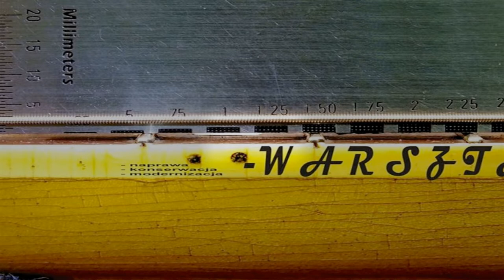DEFIL JULIA przegląd i konserwacja- pierwszy raz od lat.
Z serii "Na warsztacie":
- Defil Julia, prawdopodobnie z początków produkcji tego modelu. Wykonana bardzo starannie, jak na produkty Defila, zachowana w doskonałym stanie technicznym i wizualnym.Widać, że poprzedni właściciel dbał o jej stan, a u nowego, jak go znam, nawet pyłki zostaną przepędzone na cztery wiatry ;-)
Wymagała gruntowanego przeglądu(mechanika i elektronika), wymiany strun, kompletu ustawień. To w pełni grywalny instrument, brzmienie nie powal ale przypomina stare dobre czasy, kiedy człowiek miał parę kilogramów mniej…

Zadbaj o swoją gitarę, jest tego warta.
Prace konserwacyjne i naprawcze wg specyfikacji właściciela instrumentu, między innymi:
- diagnostyka, naprawy, konserwacja i modernizacja
gitar elektrycznych, (elektro)akustycznych i basów,
- ustawianie nowych i używanych instrumentów
(menzura, akcja, krzywizna gryfu),
- szlif korekcyjny gryfu w naprężeniu statycznym,
- szlif korekcyjny progów wraz z ich koronowaniem,
- wymiana progów, siodełek, mostków, kluczy,
- serwis elektroniki instrumentu
(pełen zakres konserwacji i napraw układów pasywnych i aktywnych, dodatkowe ekranowanie i „odbrumianie” instrumentu, wszelkie modernizacje układu z wymianą elementów).
Szybko , dokładnie, fachowo.